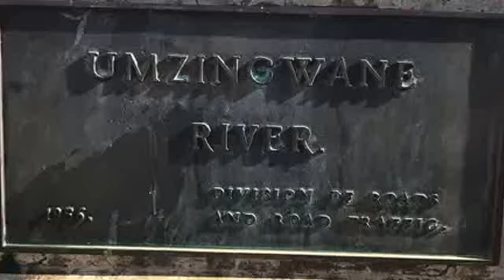Horror cyclone deneo